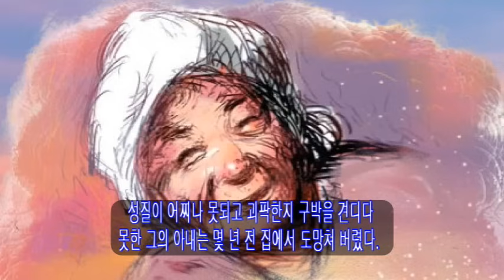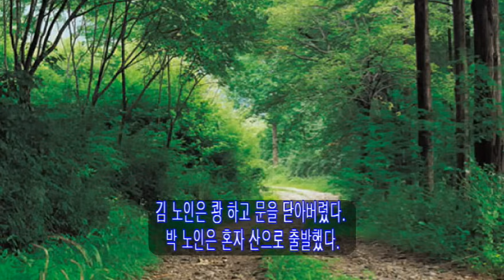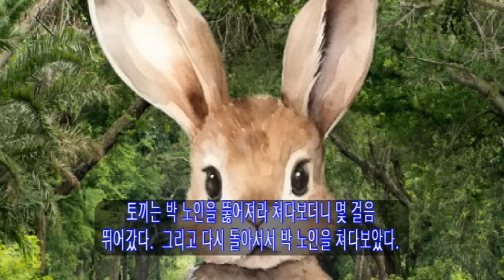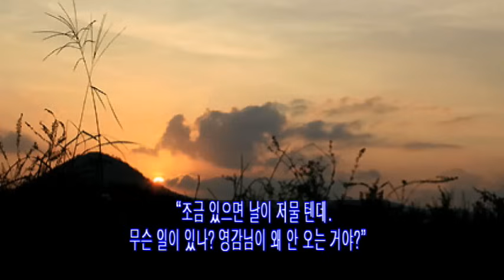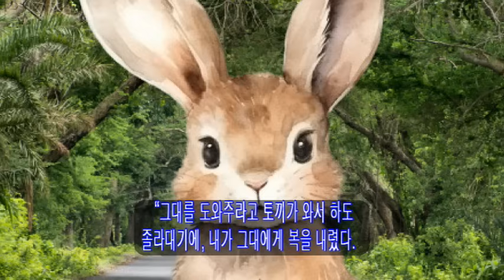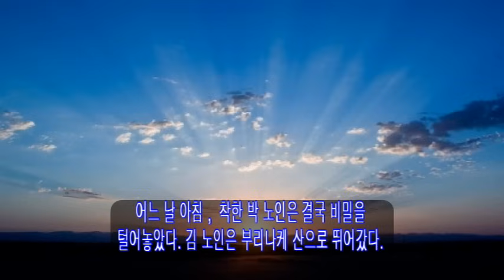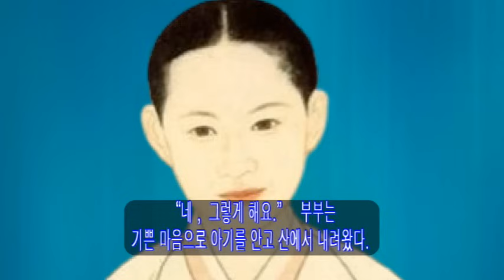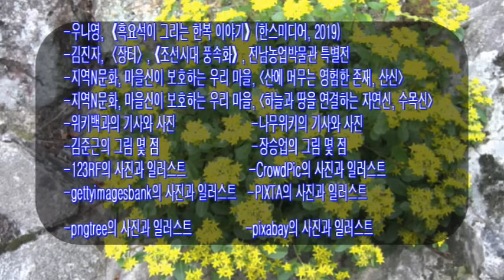쏘쿨극장의 [소리 내어 읽거나 눈을 감고 듣기] 선행을 베푼 공덕으로, 젊음을 되찾은 노인 부부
오늘은 평생 남을 돕고 선량하게 살아서, 그 공덕으로 젊음을 되찾은 노인 부부 이야기입니다.